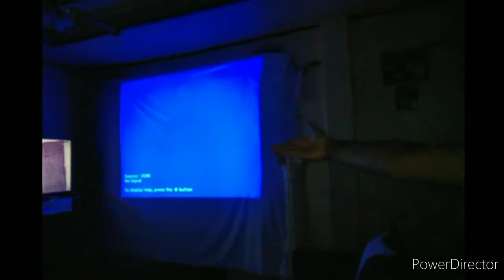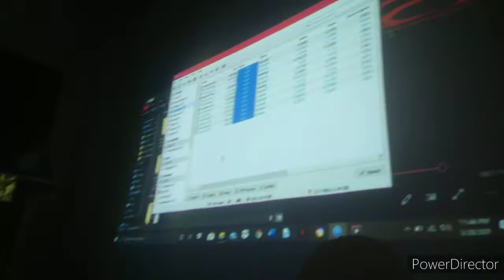Slumber party | quarantine | vlog #7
During this time of global distress, we decided to make the best of our quarantine time together.
We decided to have a slumber party. we fully understand how important social distancing is at this time.  However the stakes aren't high when it comes to the virus here in Guyana.
Copyright:

You can get a more personal look into my life through my Instagram